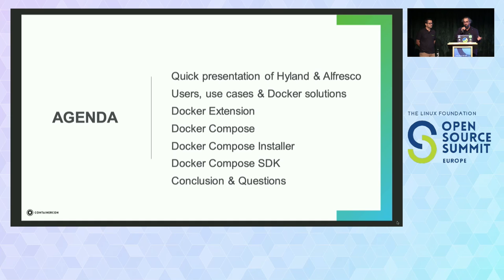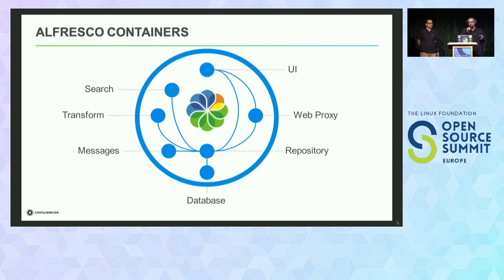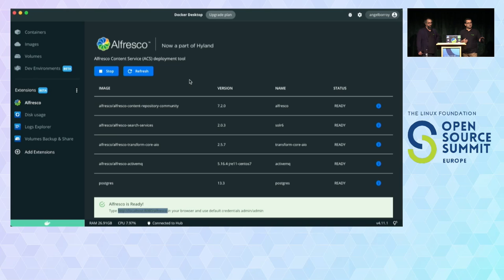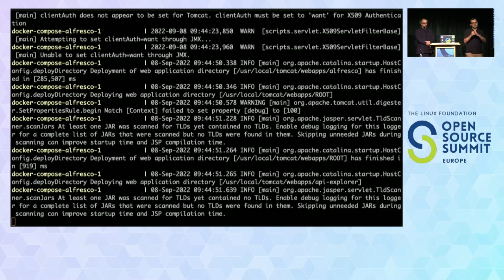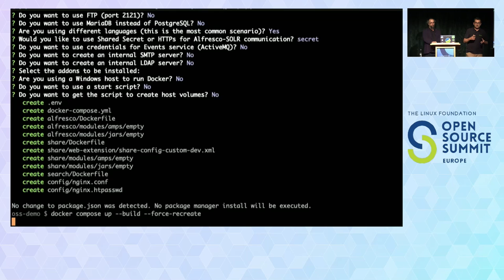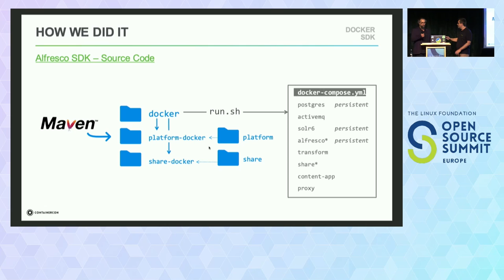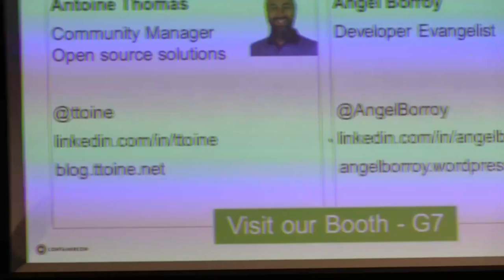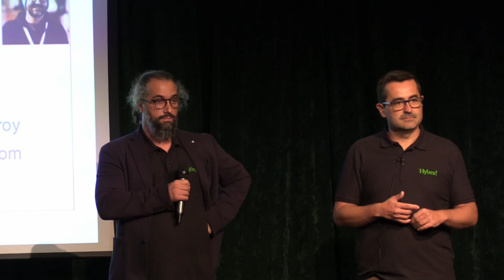Sponsored Session: Empathetic Approach to Containerized Deployments... Angel Borroy & Antoine Thomas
Sponsored Session: Empathetic Approach to Containerized Deployments: Make your Product Available for Everyone! - Angel Borroy & Antoine Thomas, Hyland

Embracing containerized deployment is not only related to the technical architecture of your
product, but also the ability of your users to run the platform.

This session will provide different approaches for helping adopters run a product relying on Docker
Containers:

    Docker Extension: The one-click button approach! No previous knowledge is required (suitable for everyone)
    Docker Compose: Using a simple `docker-compose.yml` file, including all services and opinionated configuration (suitable for quick testing and evaluation)
    Docker Compose Installer: Providing a command line tool to build a customized Docker
    Compose template adding modules, persistent storage, and selected configuration (suitable for long-term testing and tech enthusiasts)
    Docker Compose SDK: Delivering an integration with Alfresco development environments

We’ll expose all these approaches from a practical point of view, including sharing public source
code from Hyland’s Alfresco product and strategies to apply these ideas to any other project.

Core message: Delivering the right experience to every user is a key factor to ensure Containerized
deployment adoption for everyone.